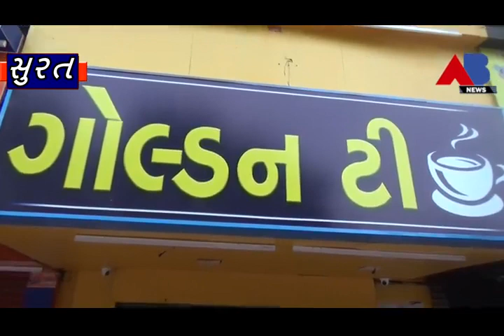ખટોદરા વૉર્ડ ઓફિસ નંબર 14/ડી ના અધિકારીઓ દ્વારા દુકાનદારો પર લાલઆંખ કરી.